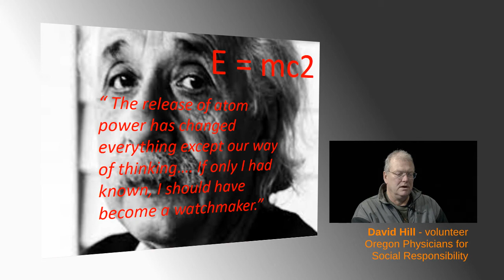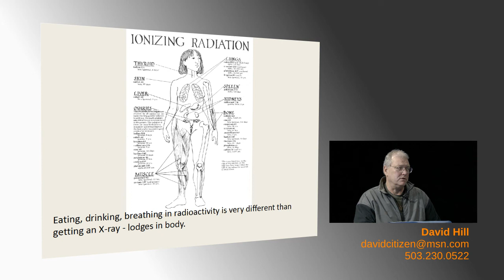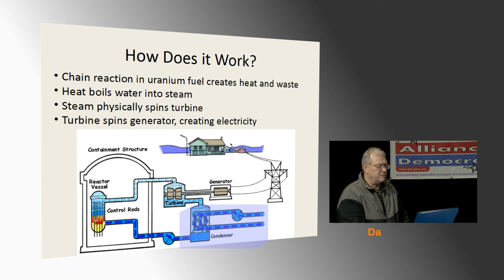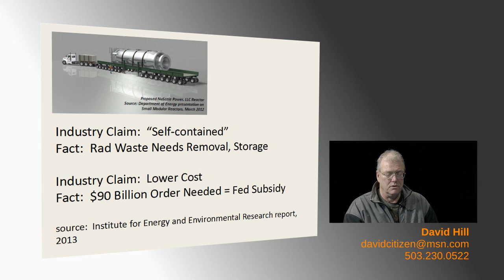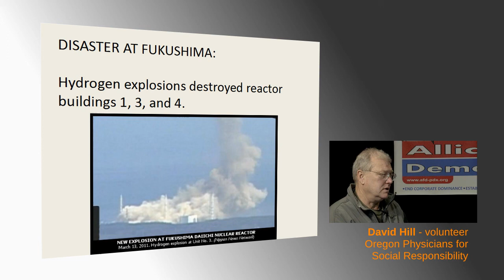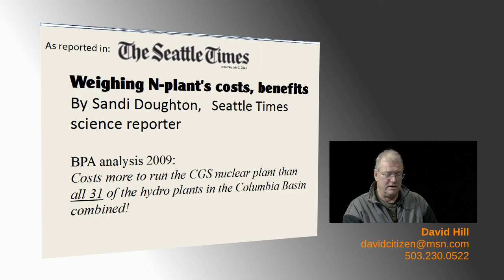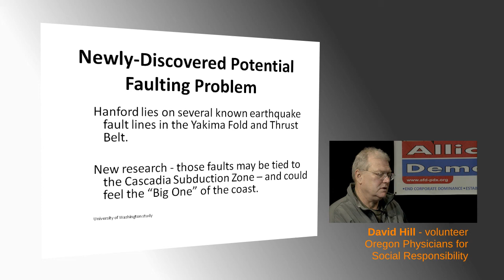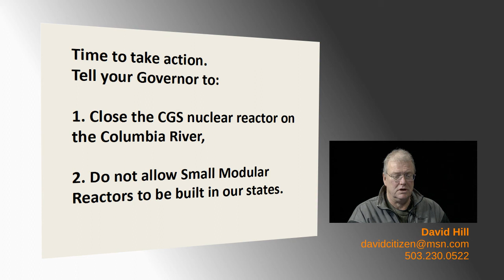14-01 Why Not Nuclear? The Case Against Nuclear Power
Guest David Hill is a volunteer working with Oregon Physicians for Social Responsibility on their program to stop the use of nuclear power. He delivers a modified version of his power point presentation: "Why Not Nuclear? The Case Against Nuclear Power." He provides a broad overview of how nuclear works (fission vs fusion), the environmental and health dangers of nuclear energy, discussion of Fukushima and the Columbia Generating Station at Hanford and why it needs to be closed down.